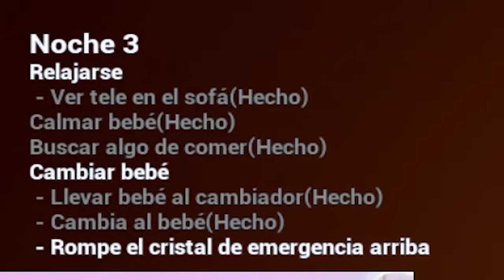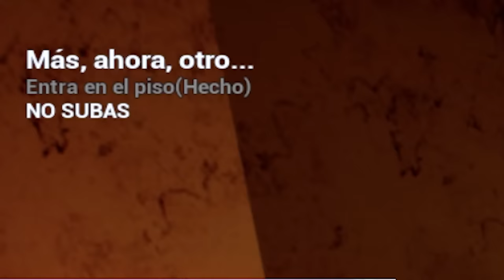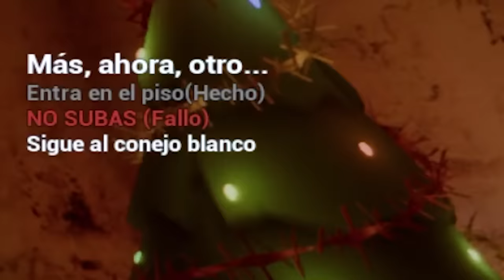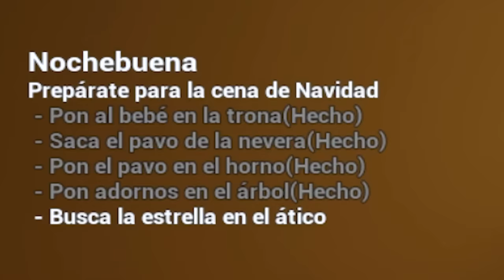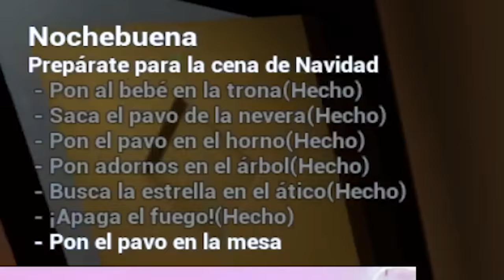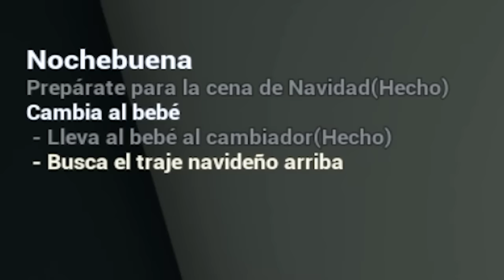EL BEBÉ DEMONIO ARRUINA MI NAVIDAD 😨😭 The baby in yellow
SONIC, GROOT, DADDY, Orange y más BEBÉS DEMONIOS se FUSIONAN en The baby in yellow 2 😨

BIENVENIDO a este canal en el que encontrarás entretenimiento, videos de risa, gameplays, probaré juegos recomendados por ustedes y vídeos para la escuela como trucos con útiles escolares incluso útiles escolares que se pueden comer, maquillaje, DIY, retos, bromas, formas de trolear a amigos y profesores y muchas personas más con los que espero puedas tener entretenimiento, risa, o diversión.